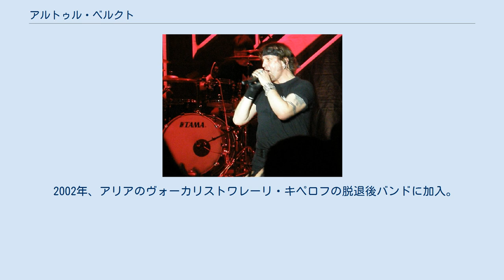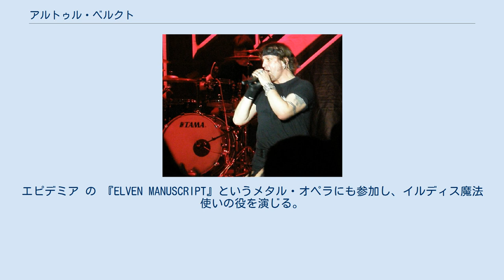アルトゥル・ベルクト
ロシアのヘヴィメタル・バンド
アルトゥル・ベルクト（ロシア語: Артур Беркут 、1962年3月24日 - ）はロシアのヘヴィメタル/ハードロックヴォーカリスト。
 1962年、ハリコフで世襲サーカス芸人の家に生まれた。
学校合奏でヴォーカリストとしてデビュー。
学校卒業後、グネーシン音楽大学に入学し、ヴォーカルを専攻。
 1981年、19歳のときにヴォーカル担当として魔法の暮に加入。
 1982年、魔法の暮を脱退。
同年、「アルトゥル・ベルクト」というステージネームを付けてアフトーグラフに加入。
バンドの解体後、アメリカ合衆国へ移動。
 1994年、ZOOOMに加入し、1997年までにヴォーカル・ギターおよび作詞作曲を担当。
 2002年、アリアのヴォーカリストワレーリ・キペロフの脱退後バンドに加入。
エピデミア の 『ELVEN MANUSCRIPT』というメタル・オペラにも参加し、イルディス魔法使いの役を演じる。
アリア時代に『 炎による洗礼』（Крещение огнём、2003年）、『生きている炎』（Живой огонь、2004年）、『ハルマゲドン』（Армагеддон、2006年）、『アスファルトのヒーロー：20年』（Герой асфальта ХХ лет、2008年）、『戦場』（Поле битвы、2009年）等のアルバム制作に参加。
 2011年、アリアを脱退。
 脱退後に自身の名前を冠したバンド、アルトゥル・ベルクトを結成。
同年、マグニトゴルスク市で行われたホッケーチャレンジカップの開催時に、自分で作曲したマイナーホッケーリーグのテーマソングを歌った。
 アルトゥル・ベルクトのメンバー